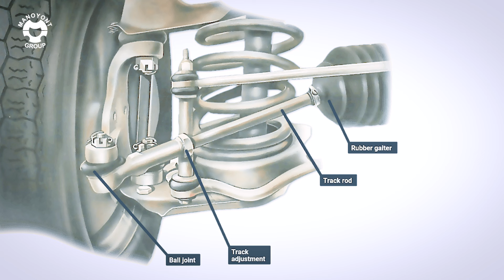ลูกหมากเสื่อมสภาพ มีอาการแบบนี้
โดยปกติแล้ว อายุการใช้งานของลูกหมากจะอยู่ที่ 50,000 – 150,000 กิโลเมตร (ขึ้นอยู่กับลักษณะการใช้งานและเส้นทาง) ซึ่งหากลูกหมากเริ่มเสื่อมสภาพ จะทำให้สมรรถนะในการขับขี่ลดลง เนื่องจากลูกหมากทำหน้าที่ควบคุมทิศทางการเลี้ยว และรองรับน้ำหนักของตัวรถ เครื่องยนต์ ผู้โดยสาร และสิ่งของต่างๆ ที่อยู่ในรถ อีกทั้งยังช่วยรองรับแรงสะเทือนจากถนน และยังช่วยทำให้ผู้ขับสามารถควบคุมการเคลื่อนที่ไปตามทุกสภาพและความเร็วของถนนได้อย่างมีประสิทธิภาพอีกด้วย

ลูกหมากปีกนก
หากเสื่อมสภาพจะมีเสียงดังบริเวณหน้ารถในช่วงที่ขับตกหลุม หน้ารถจะไวที่ความเร็วสูงเมื่อวิ่งผ่านถนนขรุขระ หรือถ้าหลวมมากเวลาขับที่ความเร็วต่ำถนนขรุขระก็จะรับรู้ได้ถึงเสียงที่ดัง และอาจมีเสียงตอนหมุนเลี้ยวขณะที่รถยังไม่ได้เคลื่อนที่ อีกทั้งยังควบคุมรถได้ยากด้วย

ลูกหมากกันโคลง
หากเสื่อมสภาพจะมีเสียงดังผิดปกติเวลาที่ขับรถตกหลุม ส่วนมากจะดังมาจากล้อด้านซ้าย เมื่อขึ้นเนินหลังเต่าก็จะมีเสียงดังคล้ายล้อจะหลุด ช่วงจังหวะหักเลี้ยวหรือรถเอียงพวงมาลัยก็จะมีเสียงผิดปกติด้วย

ลูกหมากแร็ค
หากเสื่อมสภาพจะรู้สึกได้ว่าการหมุนเลี้ยวต้องใช้ระยะมากกว่าปกติ และควบคุมรถได้ยาก ตอนขับรถผ่านถนนขรุขระหรือในตอนที่ล้อมีการขยับขึ้นลงหรือตกหลุมก็จะมีเสียงดัง และรู้สึกได้ถึงอาการผิดปกติที่พวงมาลัย

ลูกหมากคันชัก
หากเสื่อมสภาพจะรู้สึกได้ว่าพวงมาลัยมีระยะฟรีมาก และมีเสียงดังเวลาขับผ่านถนนขรุขระไม่ว่าจะขึ้นเนินเล็กๆ หรือตกหลุมก็ตาม

แนะนำให้ตรวจเช็คสภาพของลูกหมากอยู่เสมอ และควรเลือกใช้ลูกหมากที่มีคุณภาพและได้มาตรฐาน เพื่อความปลอดภัยและสมรรถนะที่ดีในการขับขี่

ขอบคุณข้อมูลจาก : Aisin Aftermarket Thailand